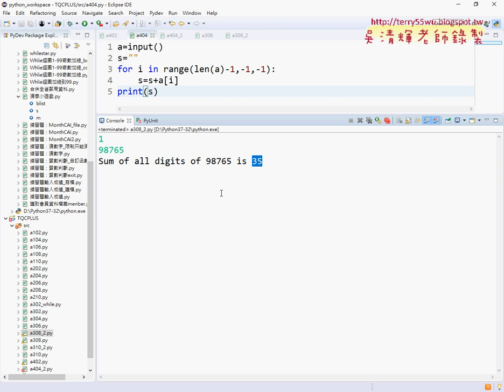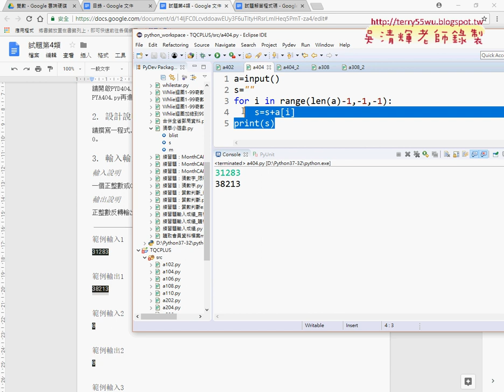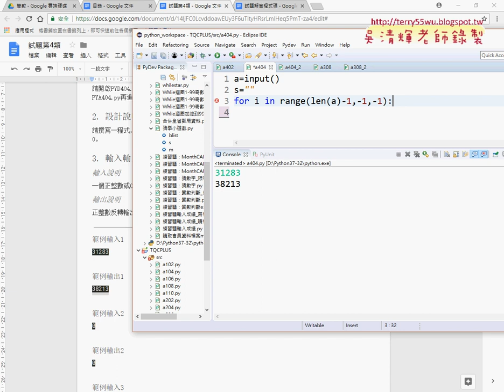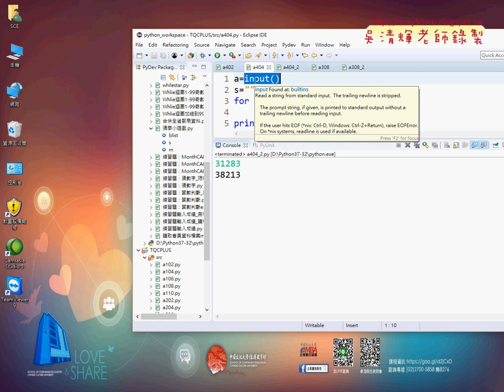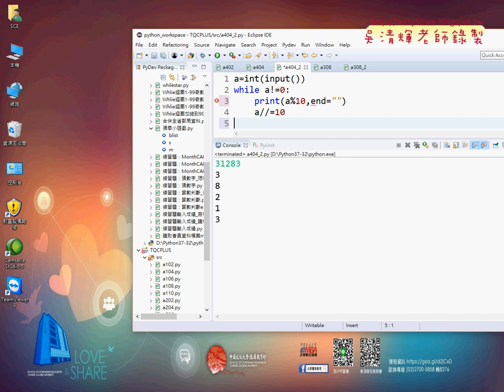10 404數字反轉判斷的兩種方法